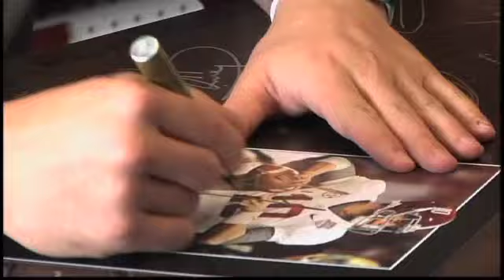Tide Stars A.J. McCarron and Kevin Norwood Visit Gadsden